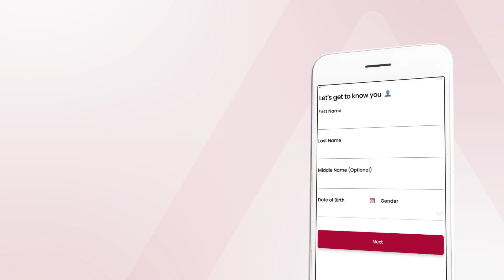ALAT Wallet Onboarding Tutorial Video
This is a step by step process of opening ALAT Wallet account without BVN.